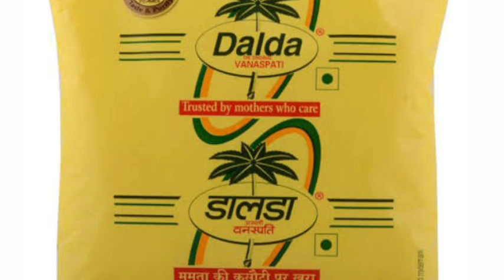डालडा घी खाने से क्या होता है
वनस्पति घी जिसे डालडा घी भी कहा जा सकता है उसे अगर आप खाना बनाने के लिए इस्तेमाल करते हो या मिठाई बहेरा खाते हो तो इस विडीओ ओर अंत तक ज़रूर देखे। इस विडीओ में आप जानेंगे वनस्पति घी खाने के भारी नुक़सान के बारे में। ये ना सिर्फ़ आपके दिल की सेहत बिगड़ता है बल्कि आपको diabetes का ख़तरा भी बढ़ा सकता है। महिलाओं को डालडा घी से क्यु परहेज़ रखनी चाहिए जानिए इस विडीओ में।